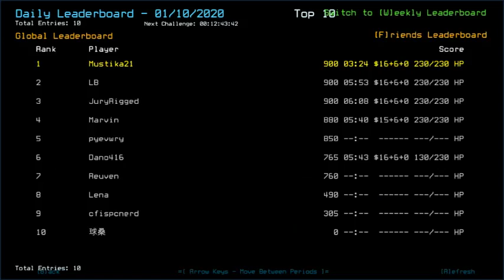Duskers Daily 10 Jan 2020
No Bastion thanks to lack of mouse atm, but I'm surprised my (invisible) semi-bad mood here was able to induce this performance from me.